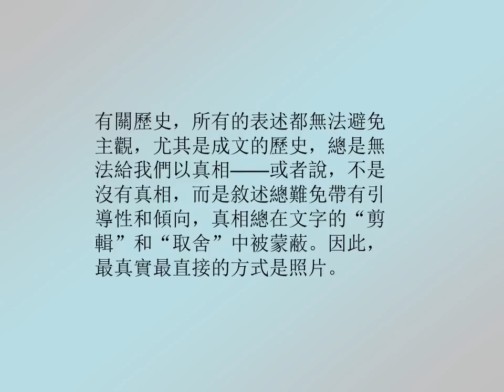極其難得的歷史照片